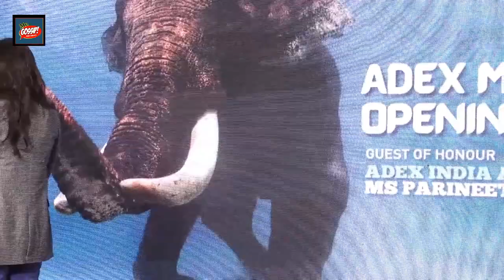Parineeti Chopra At Adex India Ocean Festival